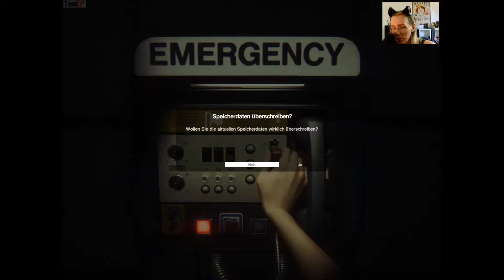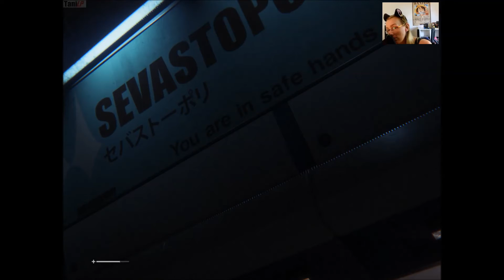Alien Isolation #03 [Halloween Special][Facecam] - Ich hasse diese Schächte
Herzlich Willkommen zu Alien Isolation :D